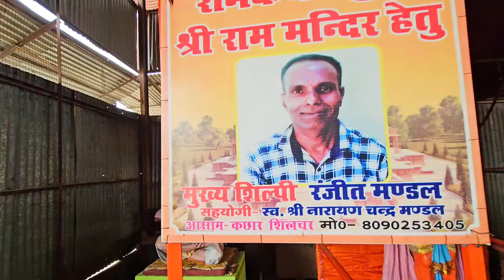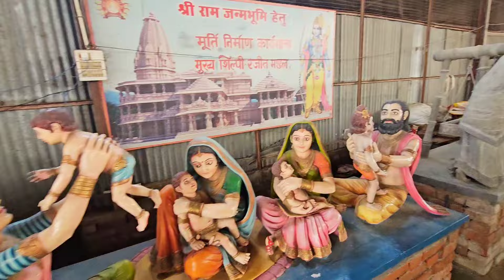80% पूर्ण हुआ श्री राममंदिर परकोटे का प्रथम मंदिर New update|Rammandir|Ayodhya|Tata|L&T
According to Trust and l&T Tata official that One third of the construction work of Shikhar of Ram temple has been completed. It is being built with 60 thousand cubic feet of stones.
The construction of RamTemple completed in June 2025. Shikhar parkota work rapidly.

ayodhya ram mandir ram navami status
ayodhya status
ayodhya railway station
ayodhya airport
ayodhya news live
ayodhya vlog
ayodhya me dharamshala
ayodhya song
ram janmabhoomi
tirupati balaji
ayodhya mandir
ayodhya ram mandir
ayodhya live
ayodhya song
ayodhya mandir
ayodhya status

Ayodhya New project update | Ayodhya RamPath Road Widening Project

Ayodhya RamPath Road Widening Project For RamPath Ayodhya |ayodhyavlog

Ram mandir construction update |ram janmabhoomi construction

Ram mandir construction|ram janmabhoomi construction.

RAM MANDIR CONSTRUCTION LATEST UPDATES | Detailed

Ram Janmabhoomi corridor update|Ram mandir construction update|ayodhyavlog

Ayodhya RamPath Road Widening Project For RamPath Ayodhya | moto vlog